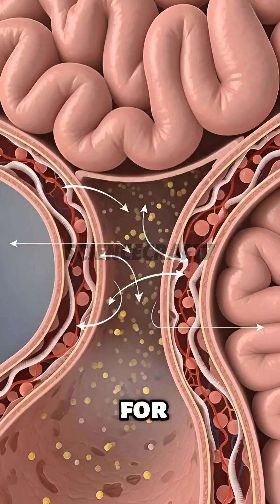Drinking Cold Water After Meals — Here’s What Happens Inside Your Body?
cold water after meals
drinking cold water after eating
cold water digestion
cold water stomach effects
what happens when you drink cold water
cold water after food good or bad
digestion slow after cold water
inside body digestion
medical animation digestion
stomach digestion explained
gut health digestion
science based health facts
doctor explains digestion
cold drinks after meals effects
inside your body digestion
medical cgi digestion
cold water health effects
food digestion process